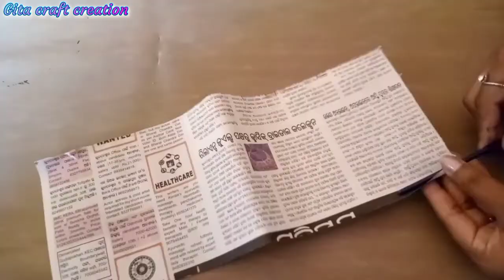Easy beautiful colour paper craft wall hanging. collar paper craft